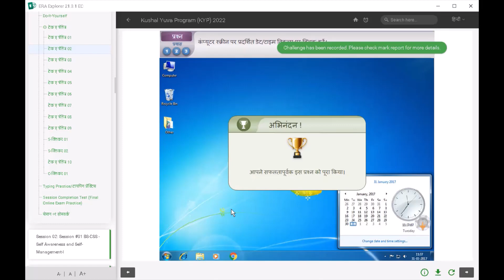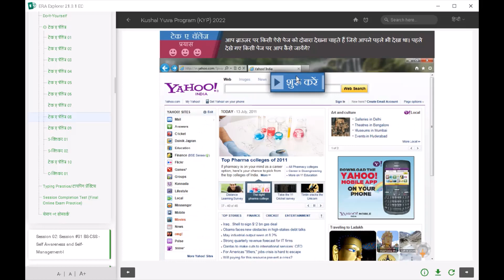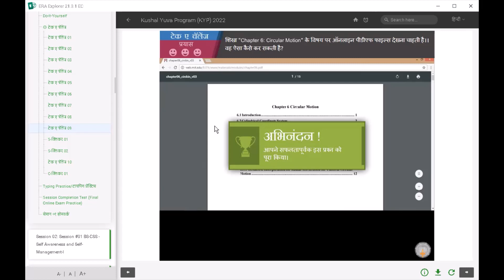session 1 take A challenge